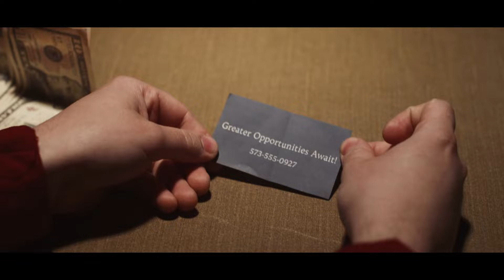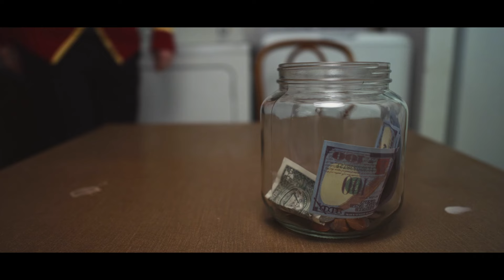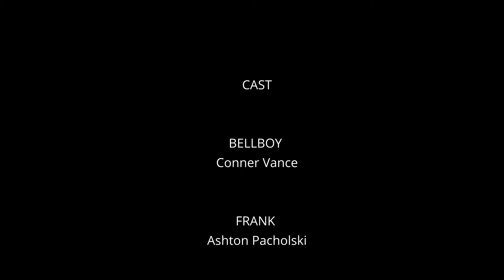Bellboy (2024) | Award-Winning Short Film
Chosen as finalist for Kansas City Underground Film Festival 2023
Short directed by Jacob C. Smith
Starring: Conner Vance & Ashton Pacholski
Director of Photography: Mason Love & Clayton Potter
Soundtrack by Jacob C. Smith